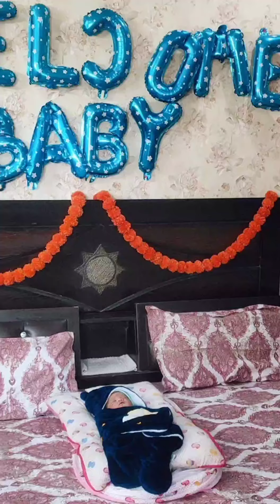Baby welcome home 🏠 baby boy ❤️😘